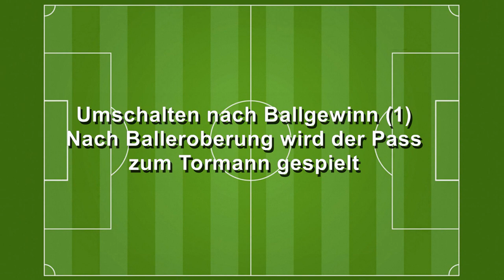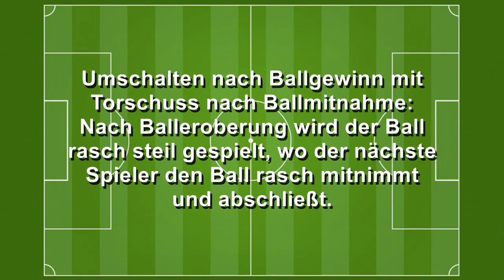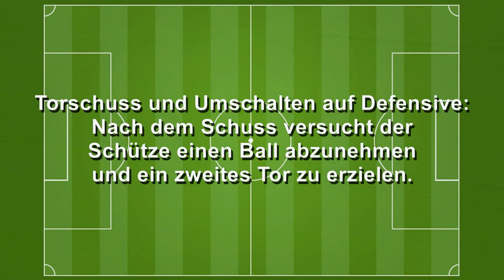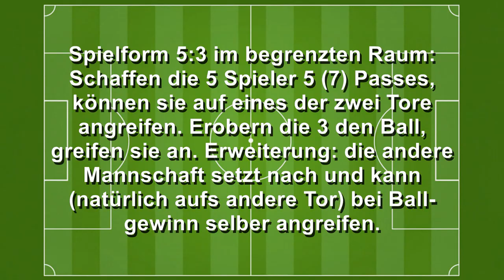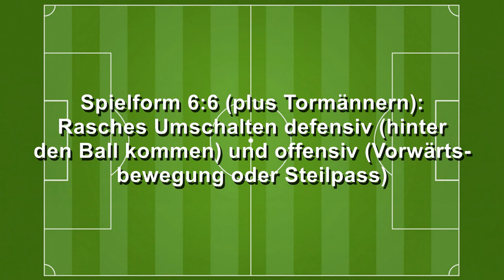24.6.2017: Modelltraining ...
... mit Robert Weber bei der BÖFL-Fortbildung in Lindabrunn